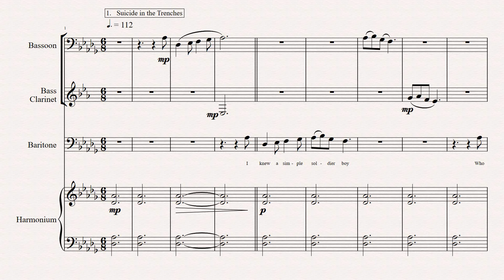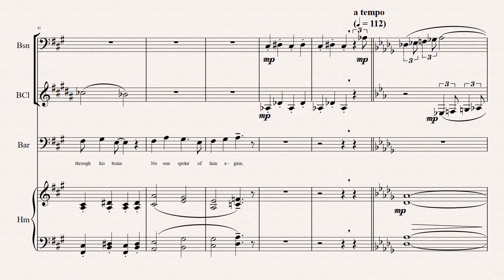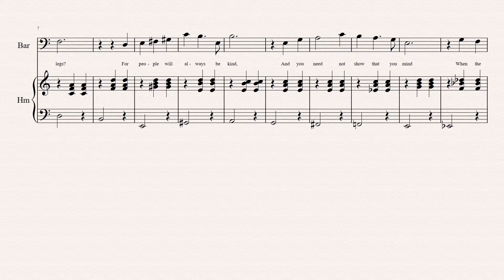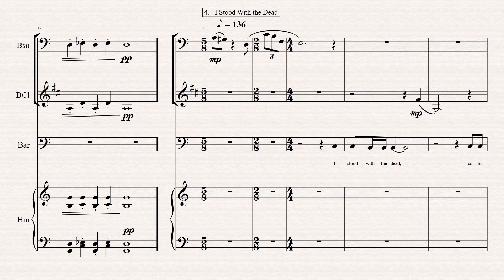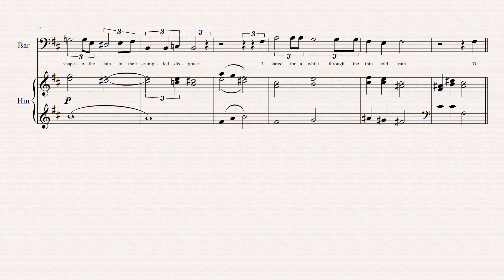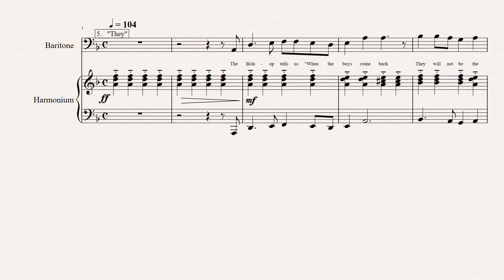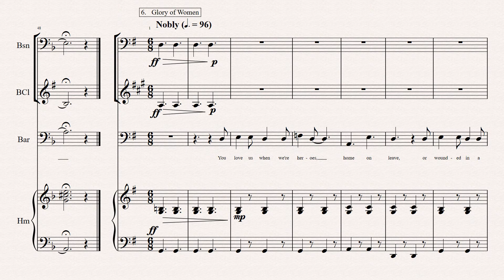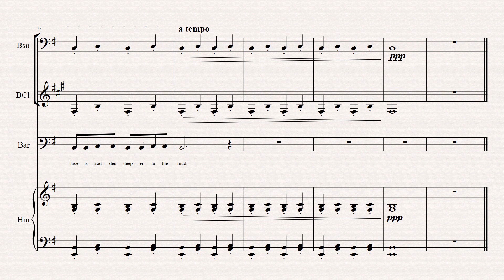Other Songs From The Trenches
Six poems by Siegfried Sassoon set for Baritone Voice, Bassoon, Bass Clarinet, and Harmonium

1. Suicide in the Trenches
2. Does It Matter?
3. The General
4. I Stood with the Dead
5. "They"
6. Glory of Women